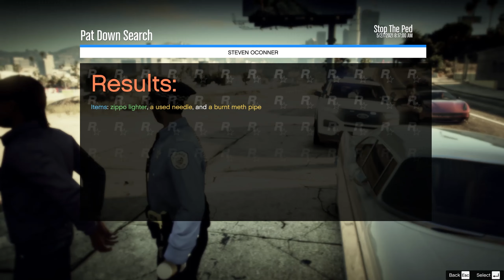Stolen Firearm Off The Streets - LSPDFR #372 (Chicago, IL PD) (One Call)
Confiscating a stolen firearm, and arresting a subject with a warrant.

The Los Santos Police Department First Responder (LSPDFR) is a modification for Grand Theft Auto V which simulates real-life police work such as conducting traffic stops, investigating crimes, and dealing with the crazies of Los Santos, and Blaine County. This video is not affilated with any real life police agencies. Real life departments may be showcased in episodes. This is only for the PC version of GTA V.

▼▼Add Me▼▼
⬛Xbox One: Actionhunter206
⬛ Playstation: Actionhunter2069
⬛Steam: yoadrian